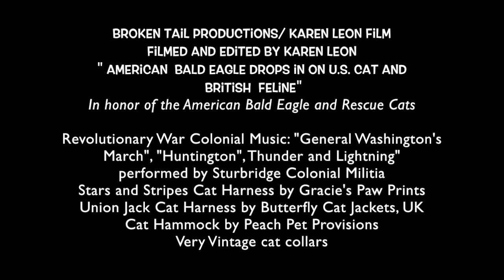Cute Cats July 4th video| Funny American Cat Celebrates Video for Children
Cute cats July 4th animal friends video]| Best cute July 4th Cat friends & American Independence Day Eagle funny patriotic music video for children| Holiday little film| funny cute cats celebrate America's Flag & USA| Rescue cats Kal & Adori, British Manx| Great Fife & drums Revolutionary War Colonial Music performed by Sturbridge Colonial Militia.  Includes General Washington's March!| Kal the Rescue Cat adorable little film.

Mr. Kal and the Alaskan Dog Sled